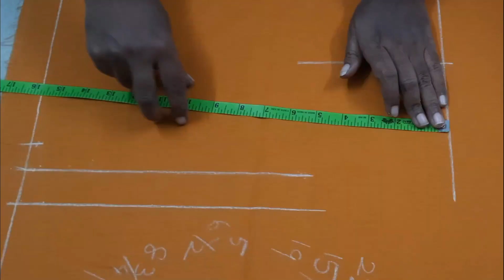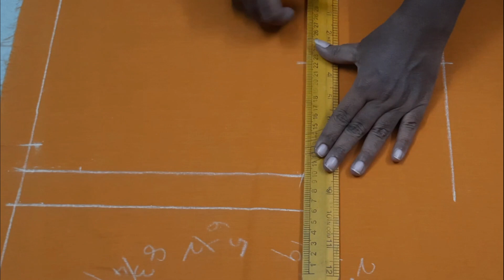straight cut blouse cutting in tamil / blouse cutting step by step / perfect armhole measurement /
Hi Friends!!
My channel has Aari embroidery tutorial and designing videos, all kind of tailoring videos, bridal makeup tutorial and makeup related videos like skin care, hair care and product reviews. So I will upload fashion & beauty related videos in alternative days. I am also selling silk cotton sarees and cotton nighties.

Today, I have uploaded straight cut blouse cutting in Tamil. In this video, I shared all of measurements for blouse and how to mark measurements for straight cut blouse and how to check armhole measurements and etc. I can explain very clear, so definitely you can learn from my videos.

We are stitching dresses for ladies, gents, and kids like blouse, patch work designs for blouse and chudithar, aari embroidery, machine embroidery, chudithar, nighties, kids pattu paavadai, frocks, pant, shirt, and uniforms also.

I am doing bridal makeup for brides.

sri_fashion_beauty